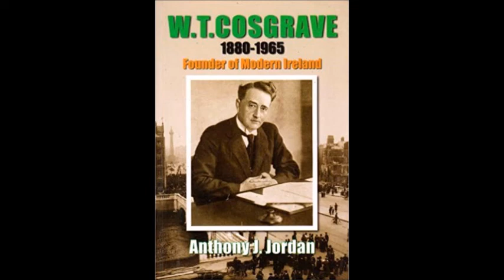Assessing W. T. Cosgrave (John Bowman 30th November 2014)